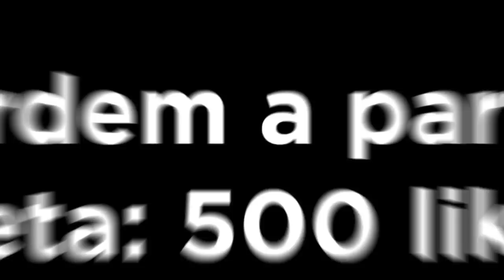CIVIC SI CHAMOU E CAMARO FOI ATRÁS *Serra Azul*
0:00 INÍCIO
0:40 INDO PRO ROLÊ
1:13 MOSTRANDO O EVENTO
2:03 ACELEROS
13:21 CIVIC SI E CAMARO